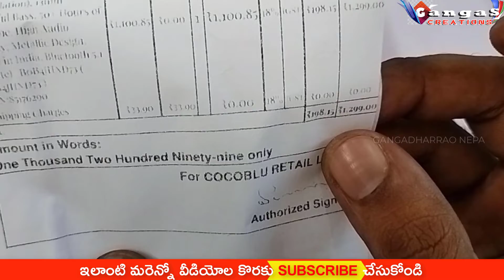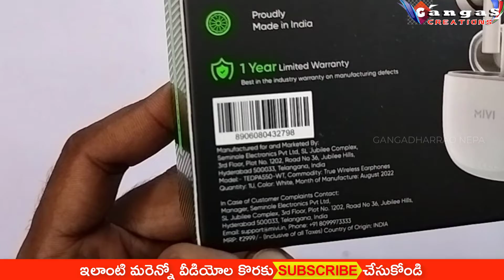Best Budget Bass Boosted TWS | MIVI Duopads ENC A550 Bluetooth TWS Unboxing And Review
|| GangaS CreationS ||
Best Budget Bass Boosted TWS | Mivi DuoPods ENC

Link :- Update Very Soon.

Yours
Gangadhar Rao Nepa
GangaS CREATIONS
Gangas Creations
Ganga Creations